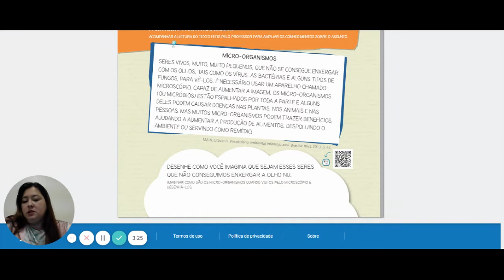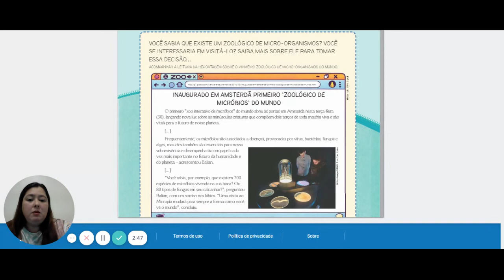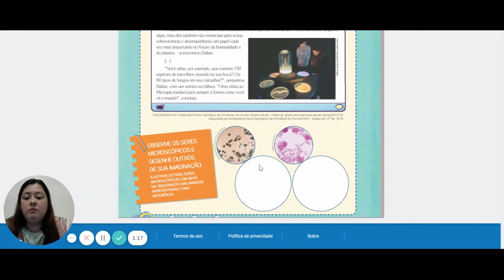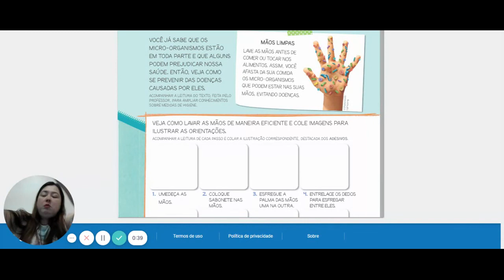Livro de Experiências, páginas 33, 34 e 35- Infantil 5 - Professora Bia - 06-11